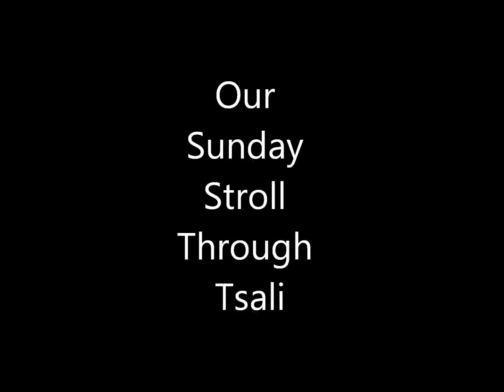Hiking at Tsali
Right loop at Tsali on a Sunday afternoon.  What a beautiful day to hike!